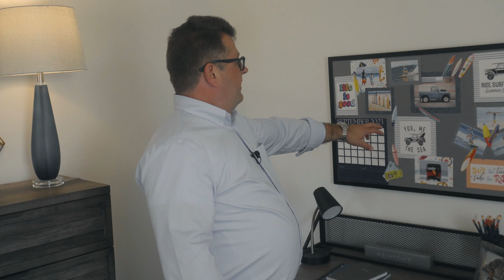VOCE NAO VAI ACREDITAR NO PREÇO DESSA SINGLE FAMILY EM ORLANDO (ST. CLOUD)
NESSE VÍDEO EU APRESENTO A PLANTA PRIMROSE, MAIS UMA LINDA PLANTA DA MERITAGE HOMES EM ST. CLOUD.

ESSA PLANTA DA CONSTRUTORA MERITAGE, É UMA DAS MAIS BONITAS DESSE NOVO EMPREENDIMENTO.
VOCÊ NÃO VAI ACREDITAR NO PREÇO DESSA SINGLE FAMILY EM ST. CLOUD.

QUER MAIS INFORMAÇÕES?
CHAMA O MEU TIME!
On Me Realty LLC
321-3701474